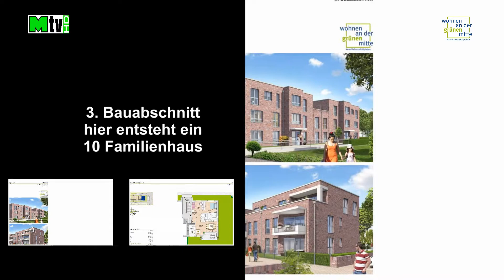Neue Bahnstadt Opladen Bauphase Juni 2017 Mettmann-TV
Neue Bahnstadt Opladen "Wohnen an der grünen Mitte" Bauphase Juni 2017
1. Vorvereitungen zum Giesen der Decke über der ersten Etage.
2. Im 3. Bauabschnitt Begrünung ist abgeschlossen.
3. Im 4. Bauabschnitt wird bis Ende des Jahres bewohnt.
New railway city Opladen "Living at the green center" Construction June 2017
1. Pre-stretching of the ceiling above the first floor.
2. In the third phase of construction greening has been completed.
3. The 4th construction section is occupied by the end of the year.